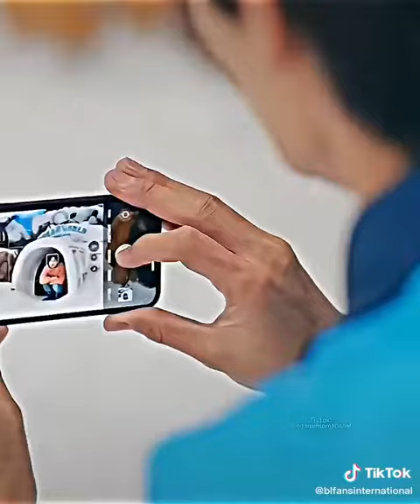check out the series episode 6 scenes